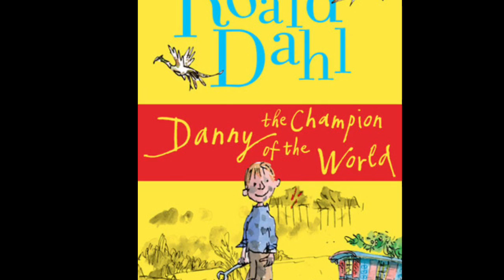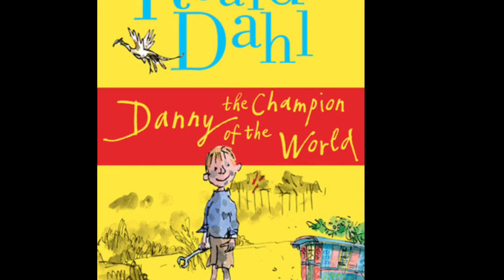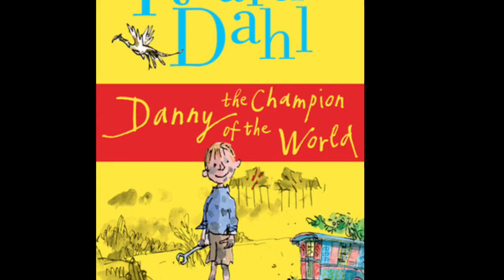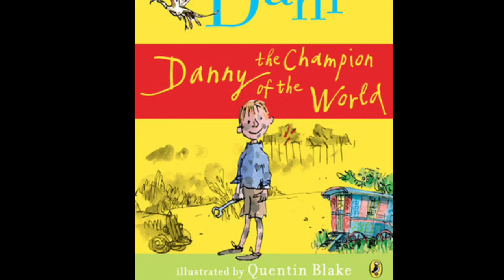Danny the Champion of the World (Chapter 7) Roald Dahl